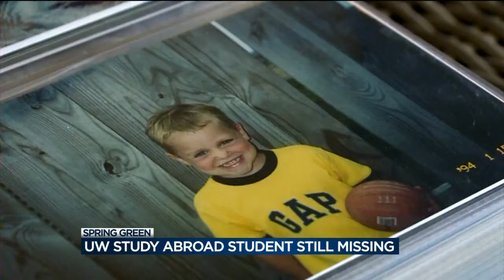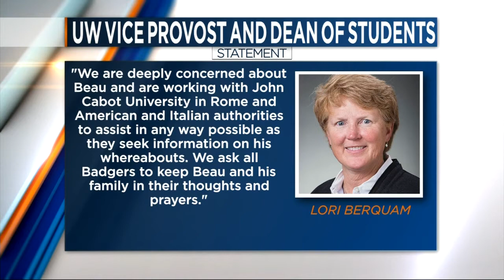UW study abroad student still missing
UW student Beau Solomon went missing after a night out in Rome. News 3's Leah Linscheid has the story.